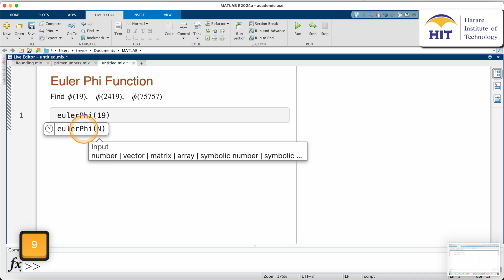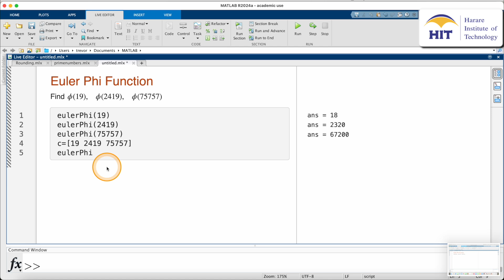MATLAB | Number Theory | Euler phi function